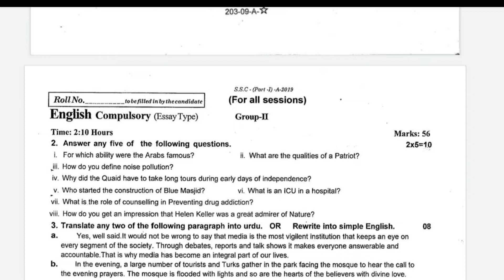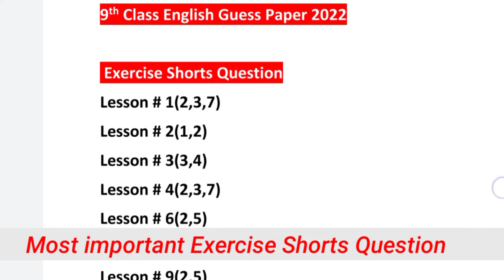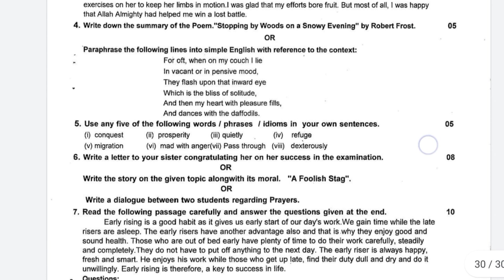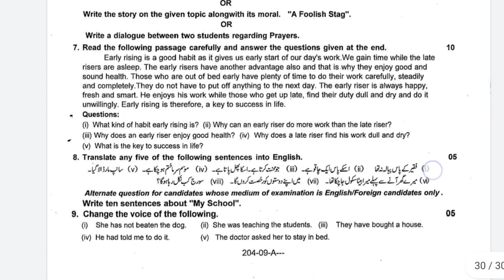9th Class English Guess Paper 2022 | 9th class English Paper 20222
9th Class English Guess Paper 2022 | English Guess Paper 9th Class 2022 | 9th English Paper Pattern

9th class english guess paper 2022
9 class english guess paper 2022
9th class english guess paper rawalpindi board 2022
bise gujranwala 9th class english guess paper 2022
9th class english chapter 1
guess paper 2022
9th class English Guess Paper 2022
Guess Paper Pattern class 9th class
9th English Paper scheme 2022
English Paper Pattern 9th class